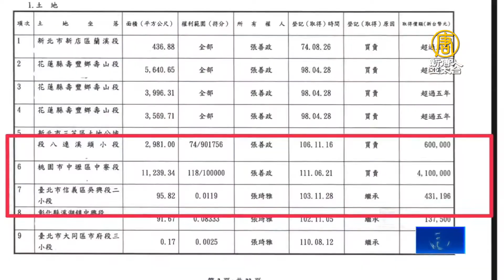桃園鄭運鵬推出「好運篷」 張善政勤跑行程